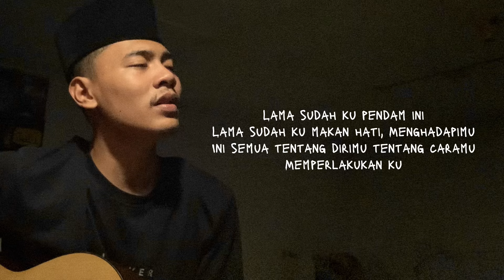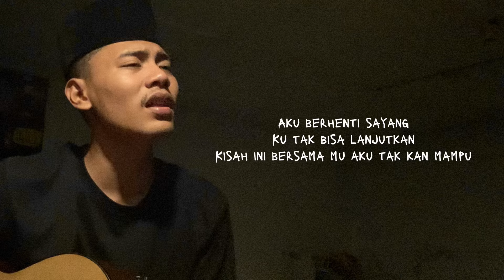BEBASKAN DIRIKU “ARMADA” cover FARIZALDI92